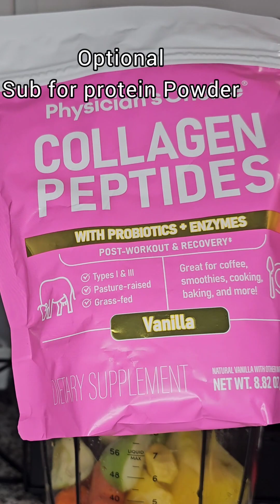The Best Juice Recipe for a Juice Cleanse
This is the best tasting Jiluice recipe when starting to juice. Everything added is beneficial for gut health and fighting inflammation.  I use this as a base and add to it if I want to incorporate other fruits or veggies.

✨️What I Used | Ingredients✨️

2 Green Apples
1 Pineapple
2 Carrots
Ginger
water if using a blender

 Health Benefits

 Ginger  in Juice: ⁃ Improves digestion ⁃ Helps your body release toxins and to shed extra pounds ⁃ Boosts your Immune System ⁃  throat and inflammation ⁃

 - Apple:  Promotes Healthy Digestion Reduces The Risk Of Chronic Diseases, Improves Heart Health, Boosts Immune System.

-Carrots: Help with skin and eye health

 - Pineapple: Contains Vitamin C for immunity, aids in digestion, and may help reduce inflammation